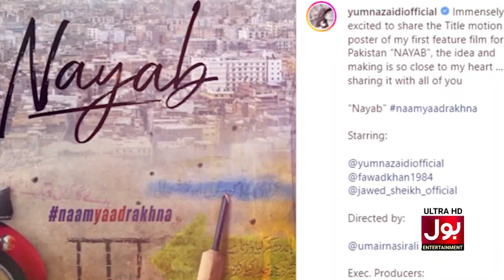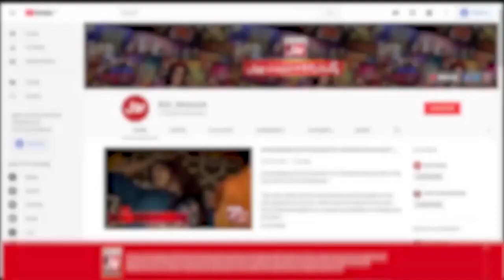Yumna Zaidi Ready To Make Debut On Big Screen | Film Nayab | Instagram Viral Post | Film Teaser |BOL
Yumna Zaidi Ready To Make Debut On Big Screen | Film Nayab | Instagram Viral Post | Film Teaser | BOL Entertainment